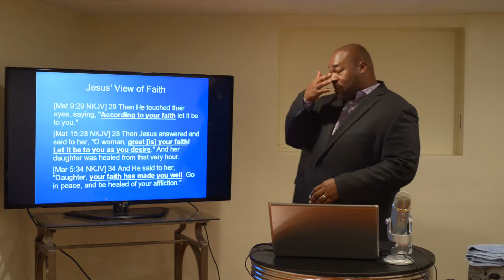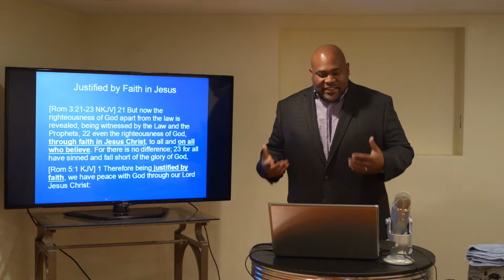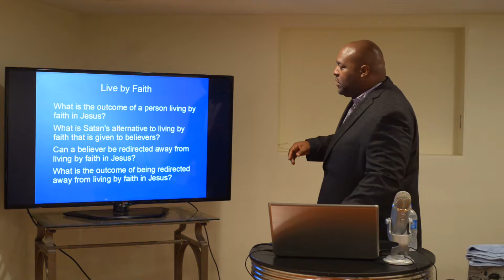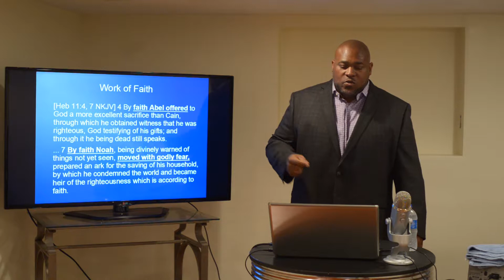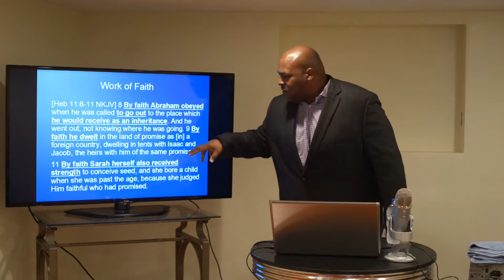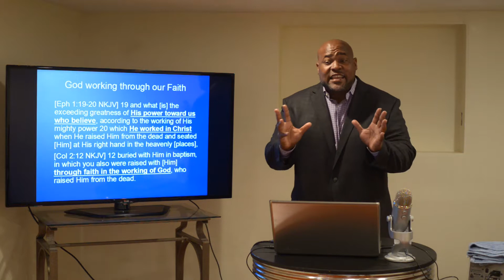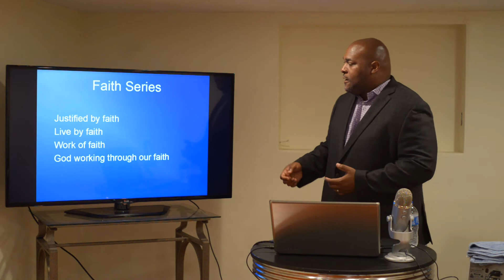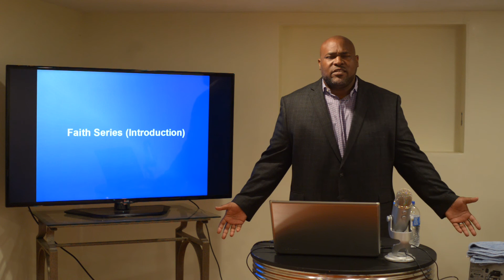Faith Series "Faith Introduction"